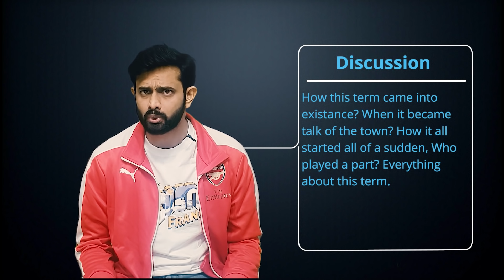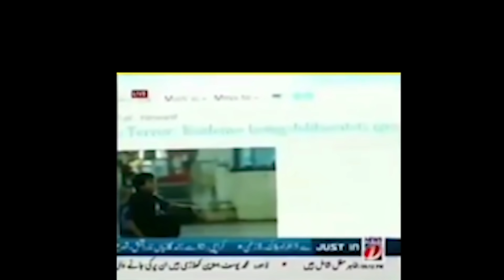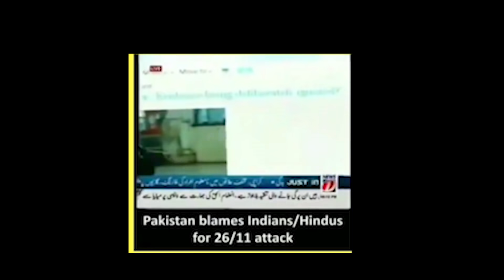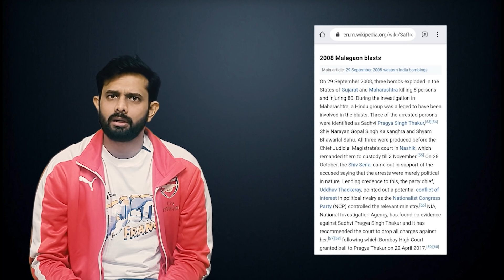IN 2008, Hindu was facing THIS | Analysis By AKTK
Aaj ki Taza Khabar Youtube Channel, In this Video we are talking about a day of November 26, 2008, in Mumbai, this is an auspicious day for Liberandus community of India.